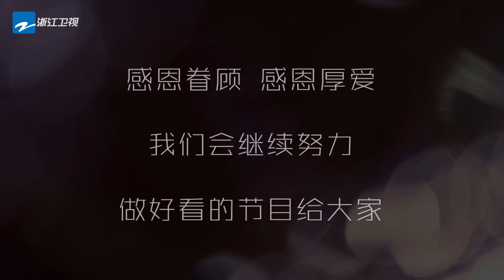【幕后】巨型沙溢李晨的头像是怎么做的呢？跑男导演带你看游戏现场《十亿吨跑男的料2》KeepRunning S4 花絮 [浙江卫视官方HD]